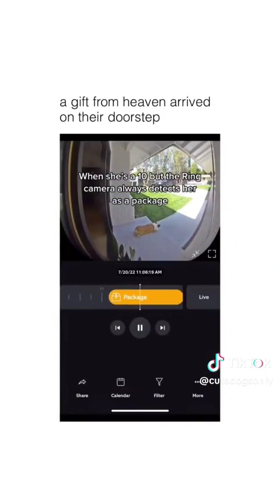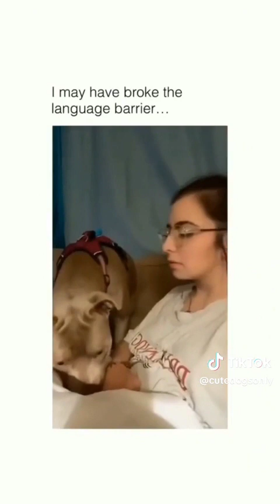Dogs Doing Funny Things 😂 Best of November 2023 #13